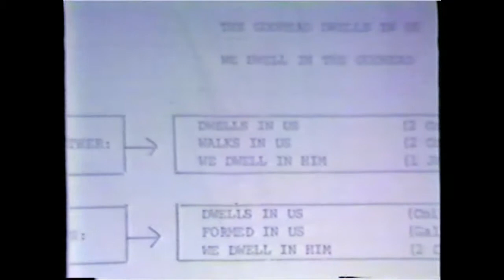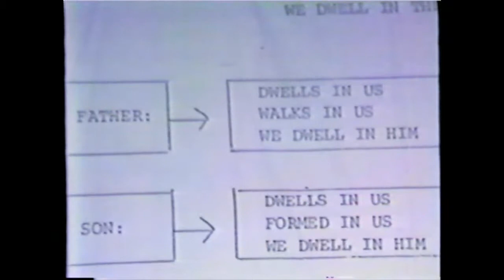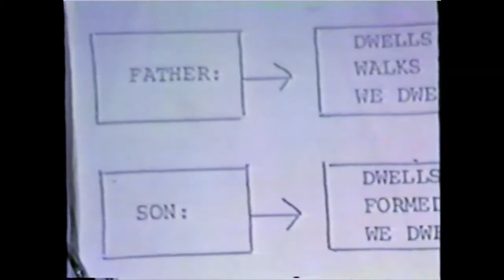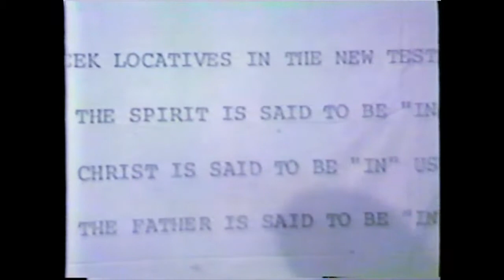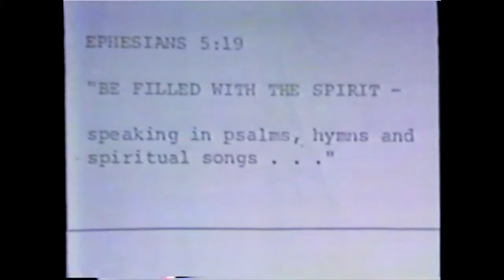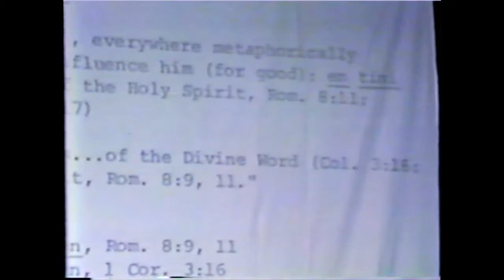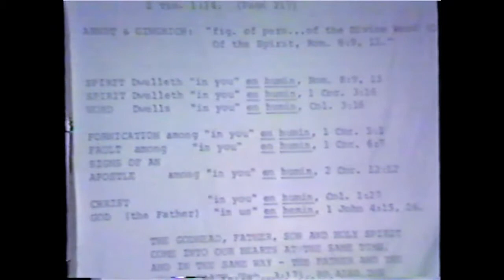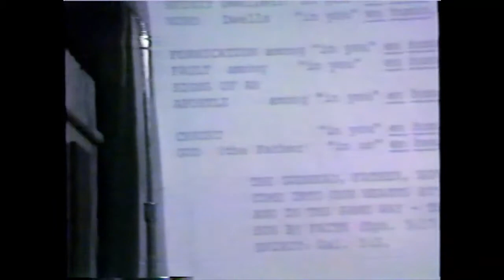Guy Woods - Debate on Indwelling of the Spirit - Pt4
Guy Woods defends the denial of a literal "Indwelling of the Holy Spirit" in a debate with Given O. Blakely on 6/15/1985 at the Marlow Church of Christ.

This is part 1 of his defense